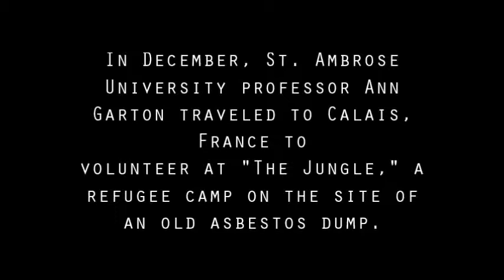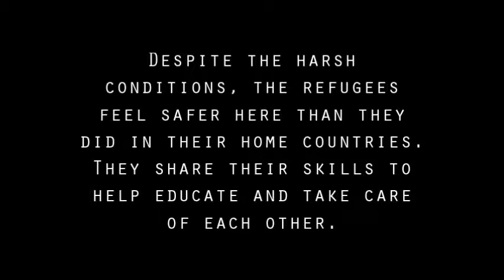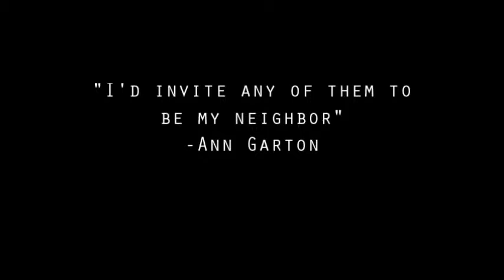Life in a refugee camp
An Iowa woman shares her experience of spending two weeks in The Jungle refugee camp in Calais, France.